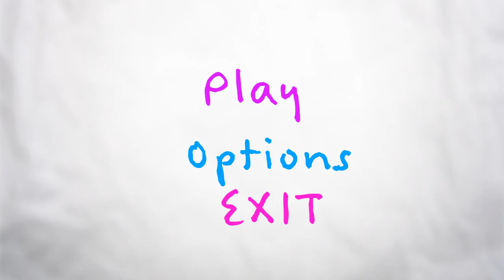The Results of me being lazy (Kittydog Game)